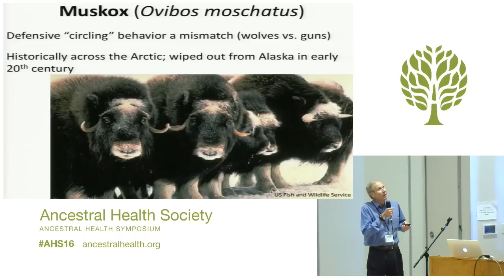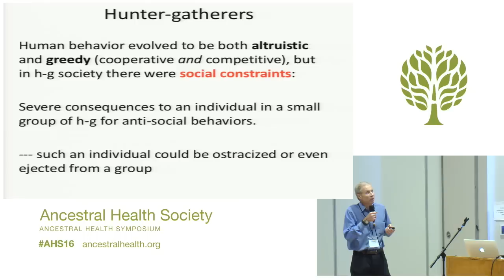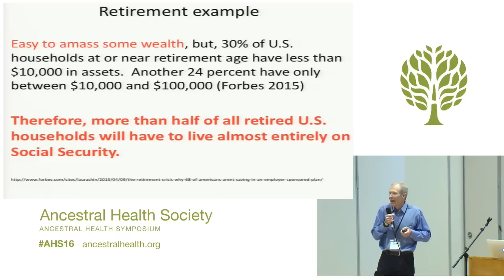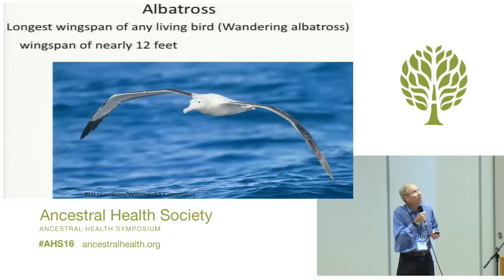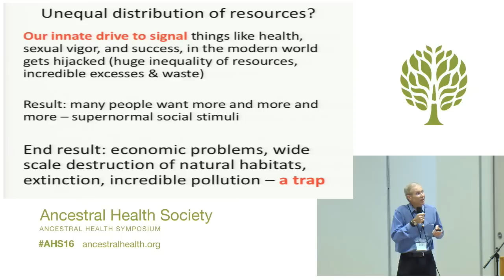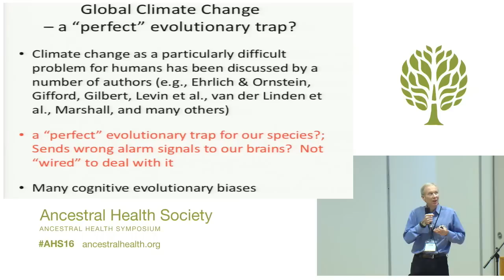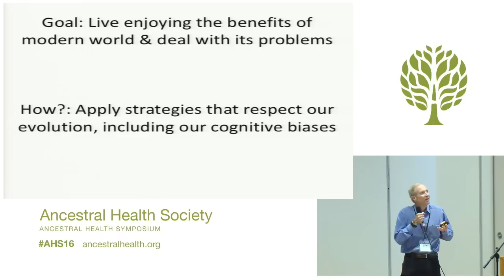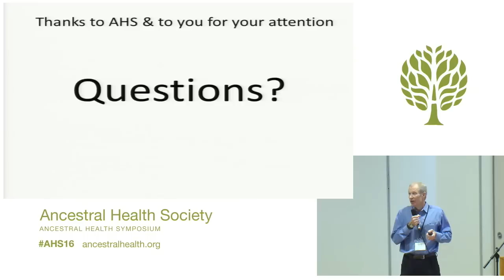AHS16 - George Diggs - More Consequences of Evolutionary Mismatch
More Consequences of Evolutionary Mismatch: Implications Far Beyond Diet and Exercise
George Diggs